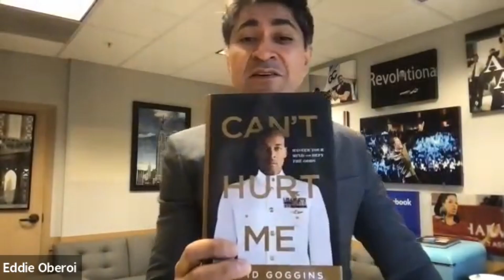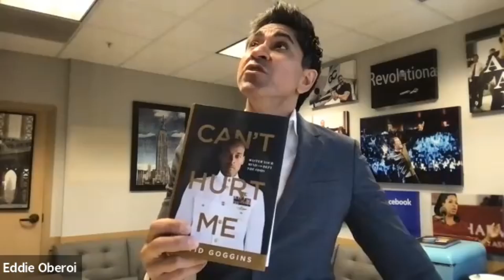Miracle Mornings and Motivation with Eddie Oberoi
In what direction are your habits taking you? Do you need some motivation to achieve your goals today? In this episode, we peek the behind the curtain to learn exactly what high performance habits a top producing Realtor like Eddie Oberoi does every single day to achieve extraordinary results. Prepare to be inspired by Eddie’s journey of coming to the US as an immigrant not speaking English to now leading a real estate team to sell over 100 homes a year in Silicon Valley, one of the country’s most expensive real estate markets.

About Eddie:
Eddie Oberoi was born in New Delhi, India and came to the US and settled with his parents in Utah when he was 16. He graduated from Utah State University and came to the Bay Area in 1997 with only one goal in mind; become successful in real estate business. Eddie never stops learning; he feels that he needs to stay ahead of the curve by gaining maximum amount of knowledge. He is still taking various real estate related classes and got a certification in “Negotiation Mastery” from Stanford University. He is passionate about his career, and it shows in his work.

Eddie is also a fellow investor with both local and out of state long term rental properties, and is currently a Limited Partner (LP) on 9 syndications.

Show Links:
Wake the Fu%K Up by Eddie Oberoi: ⁠
Miracle Morning by Hal Elrod: ⁠
Can’t Hurt Me: ⁠
How to Win Friends and Influence People: ⁠
Think and Grow Rich: ⁠
How to Stop Worrying and Start Living by Dale Carnegie: ⁠